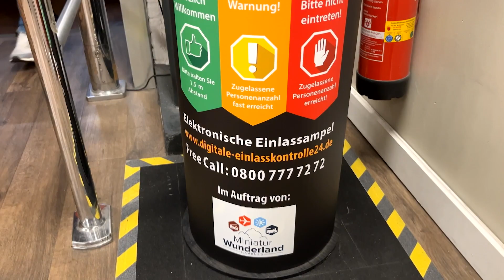Miniatur Wunderland - UMTS People Counter